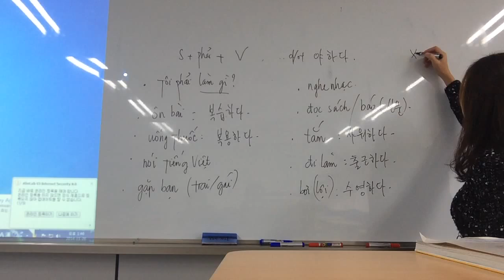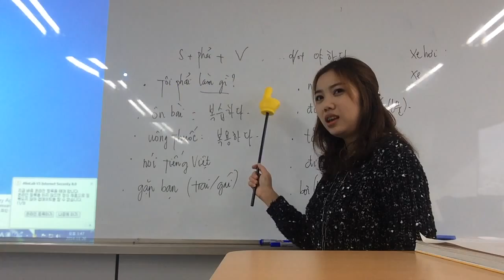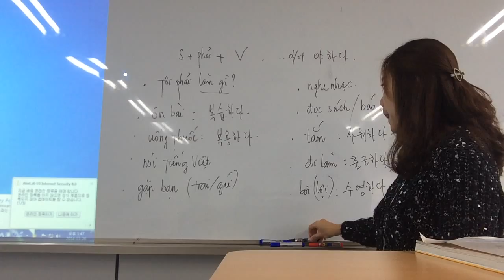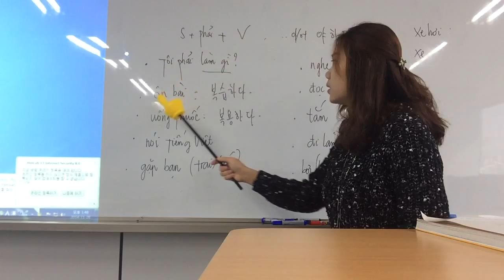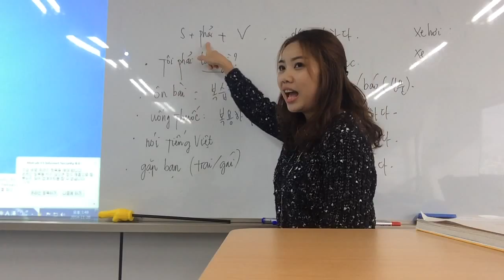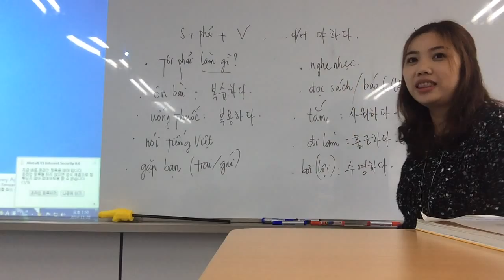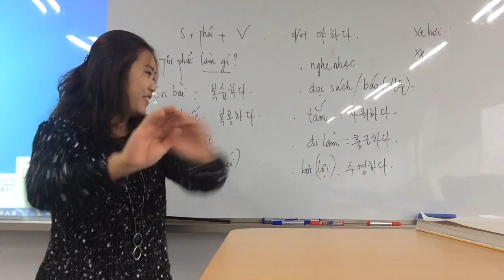6- [주희정과 함께하는 베트남어- 문법] - phải + 동사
Skype: trang5418